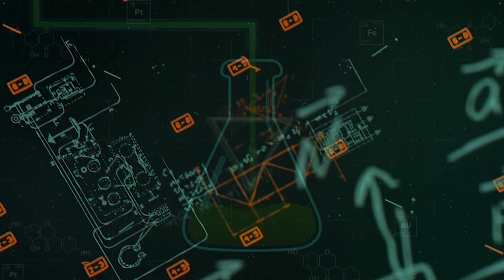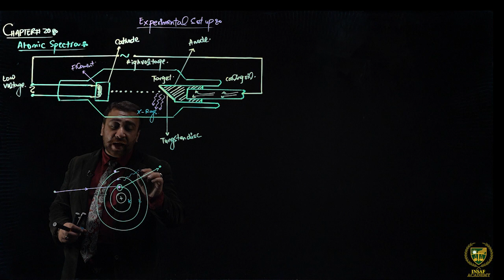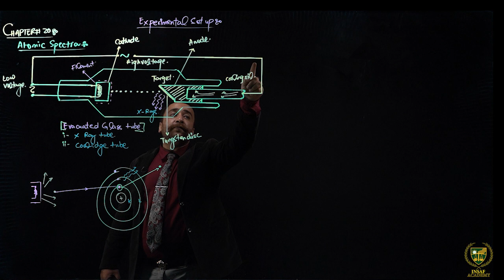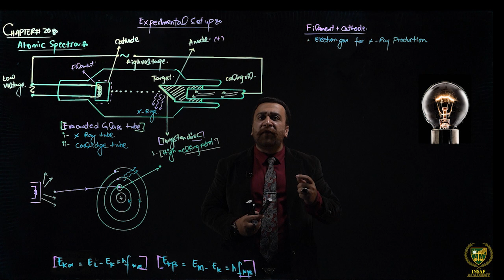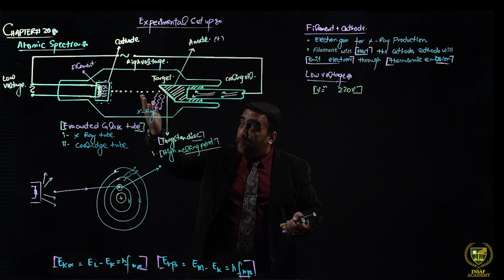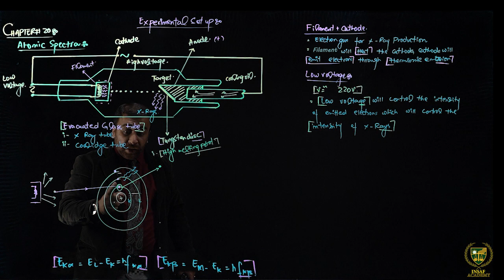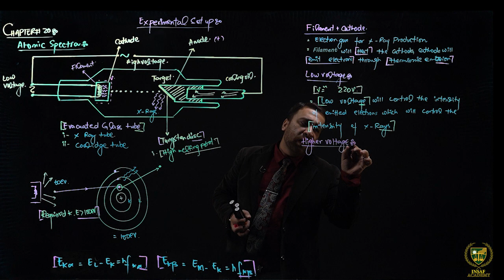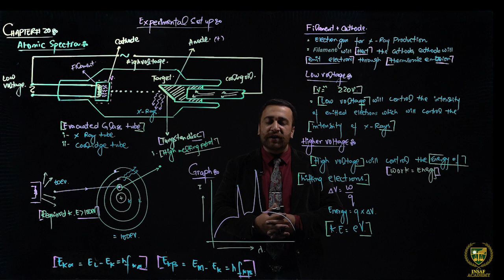12th Physics CH 20 LEC 20.13 || Inner Shell Transitions and Characteristic X- RAYS